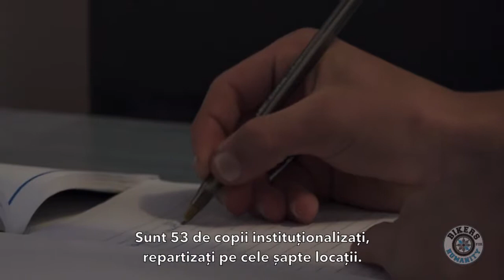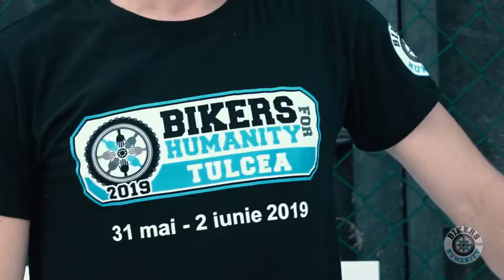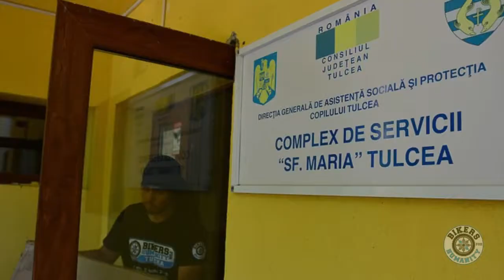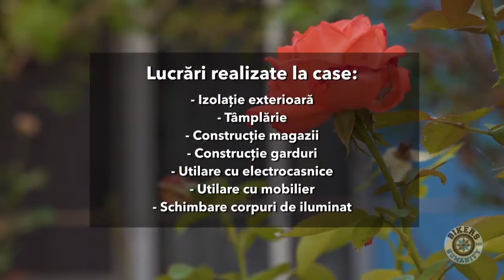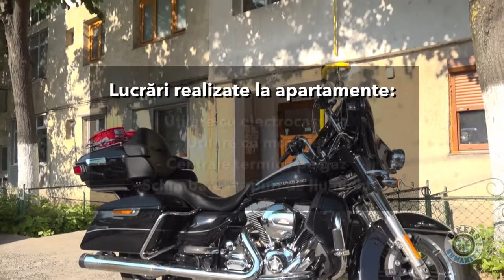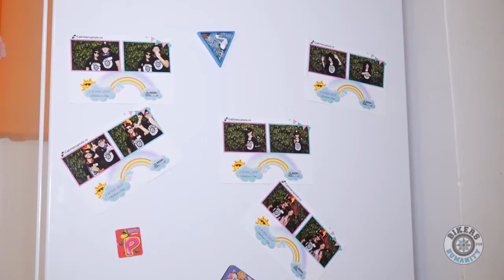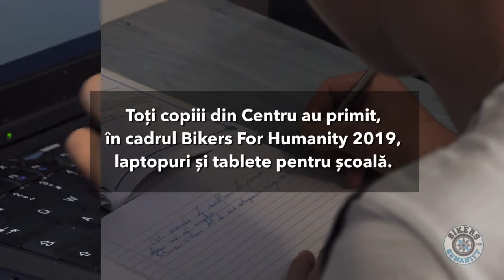Bikers For Humanity 2019 Before And After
Povestea celei de-a patra editii Bikers For Humanity. Motociclistii au adus mii de zambete si o mana de ajutor celor 53 de copii institutionalizati din Centrul Cocorii Tulcea. S-au facut peste zece convoaie cu ajutoare(haine , alimente, etc) pentru oamenii necajiti din satele tulcene. Va multumim si ne vedem in 2020! Asfalt uscat!:)